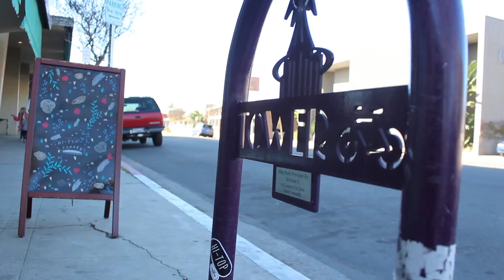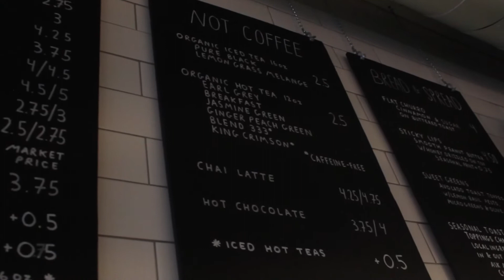MCJ 115: A Cup of Fresno Short Documentary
A project produced in the Spring 2018 MCJ 115 Field Video
Production Class for the Short Documentary assignment
demonstrating the expository story action device.
Professor Jes Therkelsen.
Produced by: Angelica Hernandez, Chace Todenhoft, Cedric Hood, Brandon Burt, March 31,2018